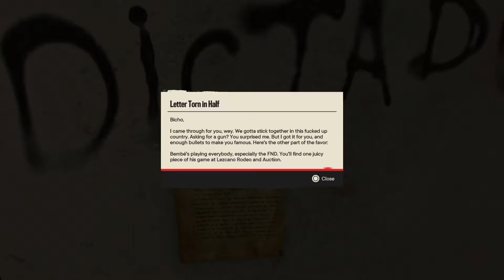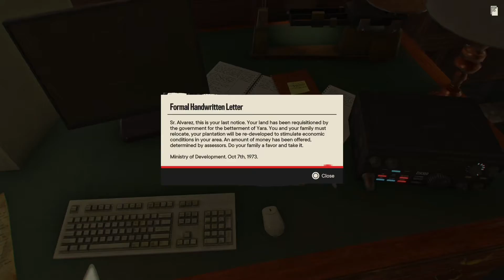Let's Play Far Cry 6 - Part 25 - Intervention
Bicho has had enough of watching Talia and Paolo suffer at the hands of El Bembe and has taken it upon himself to hunt down the snake once and for all.  Only Bicho isn't a killer, he's more of a radio DJ, and he's even new to that.  Let's see how far he can really get into guerilla mode by following his trail.